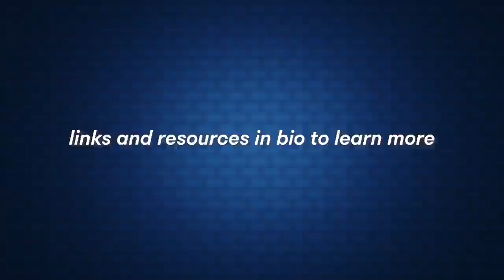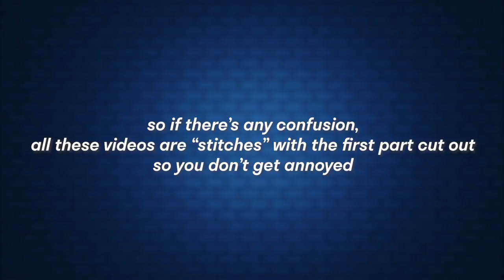What'd You Learn Late in Life You Should've Known Earlier? (feat. my partner!) | Sarah Schauer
Can you leave a nice comment for Emmy, both our pronouns are she/they. :)

Follow Emily!

Tiktokers Featured

Sooklyn

Sjtangy

Jordynburdette

Thelisaevans

Realavalouiise

Video or account was deleted.

Caitlynleighrush

 Chelskathryn

Thejewishidiot

Laurenhowling

Chrlea.bltn

Jean_jeanie1

Rynnstar

Newwavetwink

Aligrass_

Rikygaylvin

97f250
(Name changed to bridgeeey97)

Kingofgrapesoda

For any non-Americans looking to learn more about cotton and it's role in US history, please visit:

Sarah Schauer
325 N Larchmont Blvd.